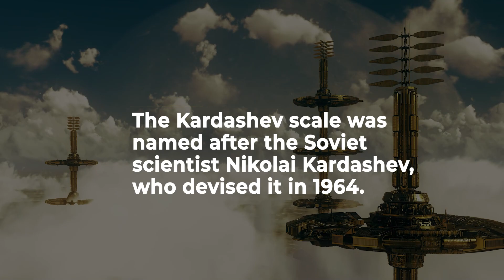Most Advanced Civilization in The Universe | Kardashev Scale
The Kardashev scale, named after the Soviet scientist Nikolai Kardashev, who devised it in 1964, assesses alien civilizations based on their ability to harness energy. It is a purely energy-based scale for measuring a civilization’s technological prowess. The more energy a civilization has access to, the better their technology can become.

Produced & Edited by:
Ardit Bicaj

Written by:
Nicole Amondi

Narrated by:
Russell Archey

Graphics:
Calmputer
Space Engine
iStock.com

A big thank you to our lovely members:
Joseph Pacchetti